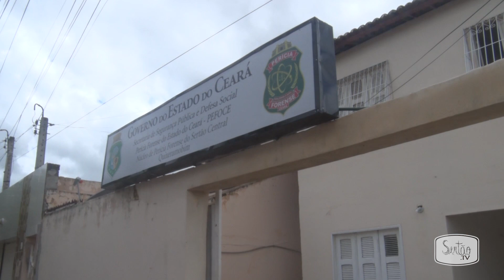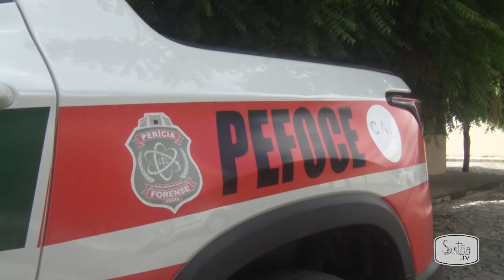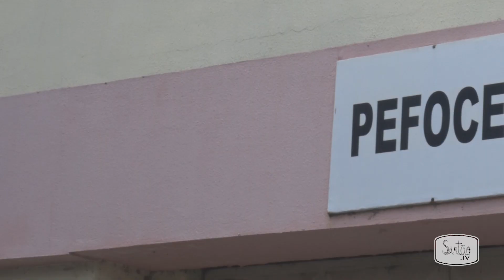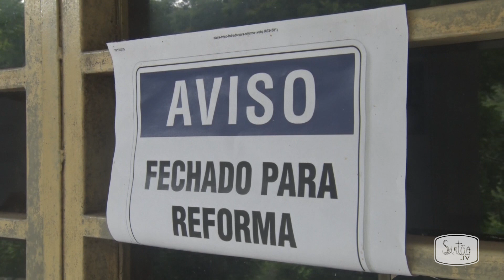Acompanhe a atual situação do Núcleo Regional da Perícia Forense de Quixeramobim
O repórter Erivelton Barbosa acompanhou a atual situação do Núcleo Regional da Perícia Forense de Quixeramobim. Confira na reportagem!